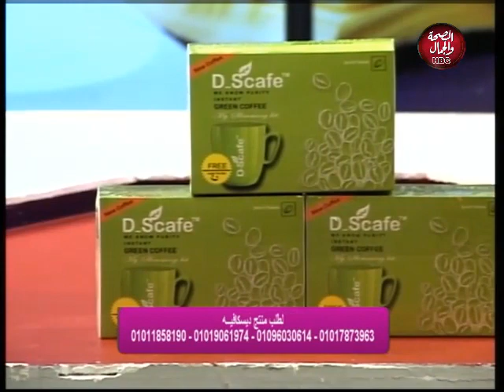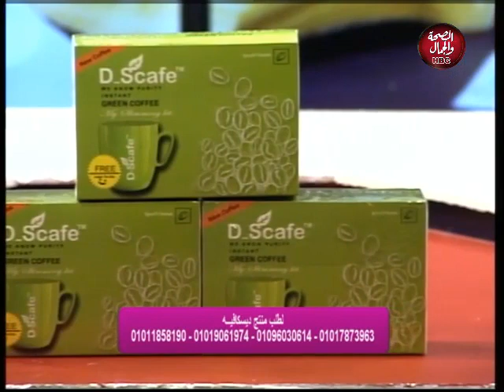دكتور ثقافة|مع دينا شاهين تستضيف "ميرنا عجايبى"عضو المنظمه البريطانيه لدراسه السمنة وفقره عن "السمنة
دينا شاهين تستضيف "ميرنا عجايبى"عضو المنظمه البريطانيه لدراسه السمنة وفقره عن "السمنة

قناة_الصحة_والجمال# برامجنا